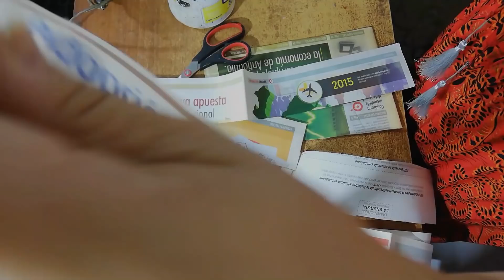DIY ¡PRIMER TUTORIAL! aprende a hacer un Cuadro de girasoles con masa maché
Materiales:
Cartón de la medida que quieras, doble cartón
Silicona
Patina
Colbón
Brocha
Servilleta
Periódico
Tijeras